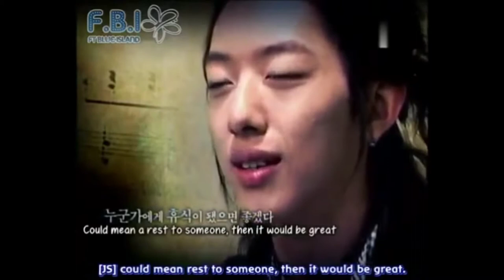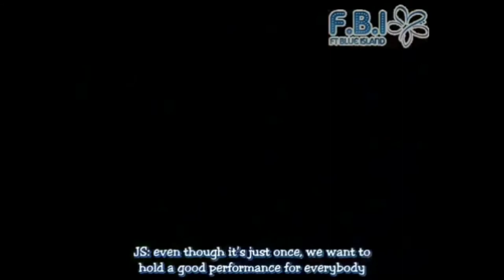CNblue Documental Bluetory part I